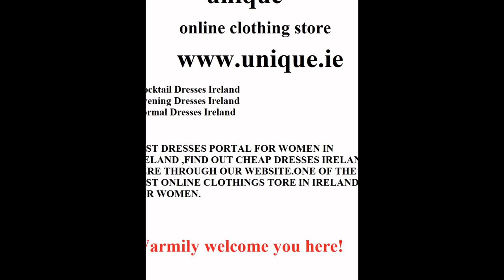Cocktail Dresses at Cheap rates in Ireland | Unique.ie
Visit our online clothing tore for women in Carlow Ireland through
Buy evening dresses Ireland, formal dresses Ireland and maxi dresses from us.
Cheap cocktail dresses Ireland!